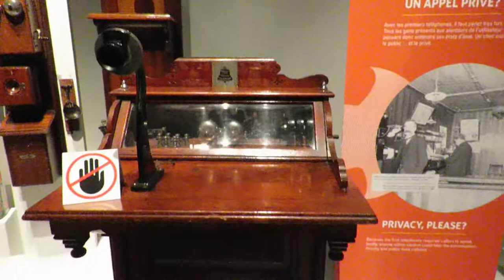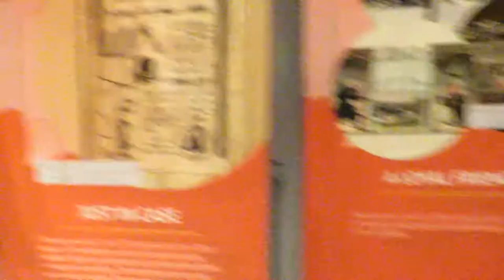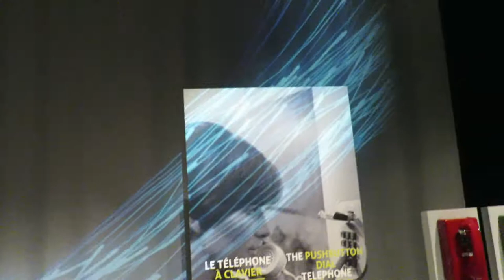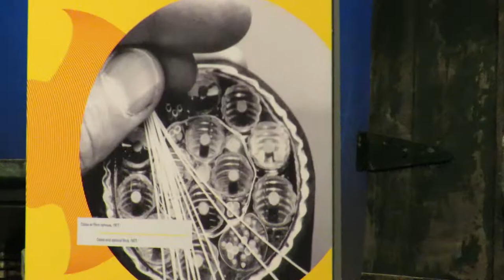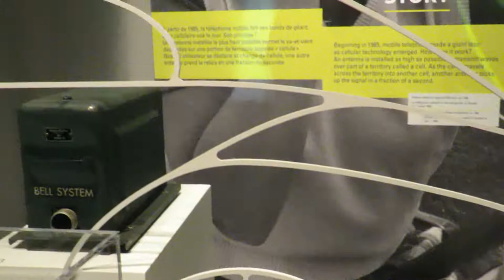Allo Montréal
Pendant la semaine de relâche j'ai visité le musée Pointe à Calière au Vieux Port! Très intéressant de voir les anciennes fondations au sous-sol. C'est plus grand que je ne le croyais :) Il y a aussi une exposition temporaire sur l'évolution du téléphone. Et Dieu sait que celui ci a évolué rapidement depuis 20 ans. Le téléphone intelligent continue à progresser si rapidement et à s'intégrer de plus en plus dans notre vie quotidienne. Pourtant il y a 30 ans c'était un moyen de communication fixe dans tous les foyers et limité à une chose... Parler. L'exposition Allo Montréal démontre son histoire. J'ai saisi en image les différentes étapes. Le prototype inventé par Alexandre Graham Bell, les premiers standards téléphoniques, Les gros téléphones à cornet avec un gros boîtier de bois, les téléphone en gros composé plastique des années 60 et 70. Le raffinement qui arrive avec les années 80. La seconde partie de la vidéo montre ensuite l'arrivée des premiers téléphones cellulaires. Ils étaient pratiquement gros comme une petite valise. Oui dans les années 80 le cellulaire existait mais ça coûtait une fortune et c'était plus pour le milieu d'affaire. C'est au tournant des années 2000 qu'il est devenu plus accessible mais encore cher. Le téléphone intelligent quand à lui est jeune d'une dizaine d'année. Et maintenant c'est un téléphone, c'est un ordinateur, c'est tant de choses! Évidemment je me concentre plus sur le visuel de l'exposition et pas tellement sur les fiches explicatives de l'exposition. De voir tout ça donne une bonne idée du cheminement. Un hommage à tout ce passé avant d'atteindre un téléphone si riche en utilités! D'ailleurs j'ai composé l'atmosphère sonore de cette vidéo avec mon cellulaire ;) Bonne visite!